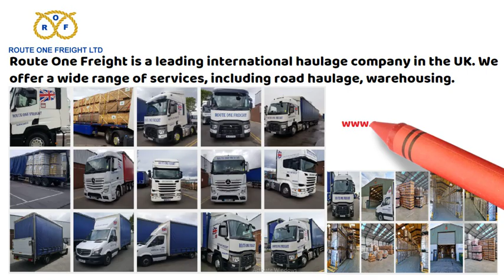Short Video Presentation Route One Freight Limited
Route One Freight is a leading international haulage company in the UK. We offer a wide range of services, including road haulage, warehousing.